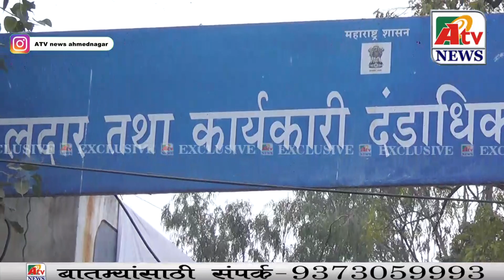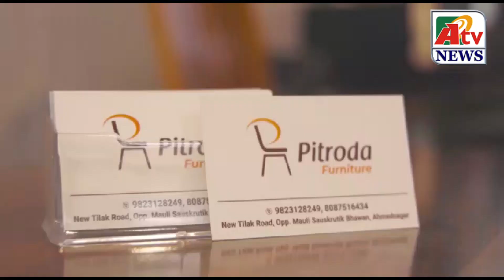अहमदनगर ब्रेकिंग:दर्ग्यात मूर्ती ठेवल्या प्रकरण;कानिफनाथमूर्ती हटविण्यात यावी मुस्लिम समाजाचे निवेदन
Latest Ahmednagar City  NEWS update अहमदनगर ब्रेकिंग : दर्ग्यात मूर्ती ठेवल्या प्रकरण;कानिफनाथ मूर्ती हटविण्यात यावी मुस्लिम समाजाचे निवेदन..